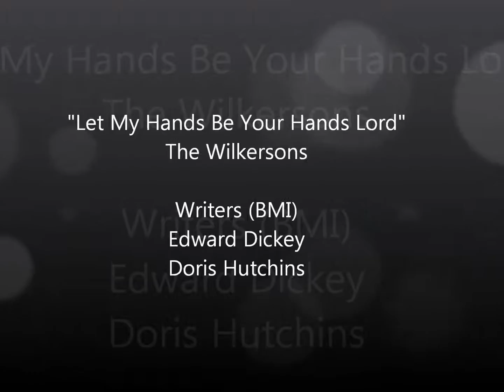Let My Hands Be Your Hands Lord-The Wilkersons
"Let My Hands Be Your Hands Lord"
The Wilkersons

Writers (BMI)
Edward Dickey
Doris Hutchins